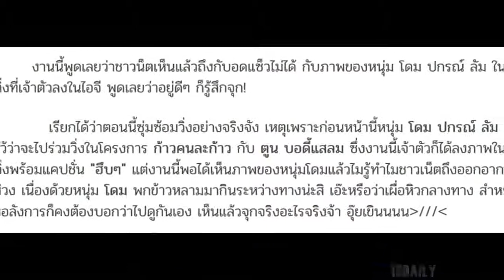โดม พกข้าวหลามมาวิ่งด้วย? แฟนคลับเป็นห่วง วิ่งไปกินไปเดี๋ยวจุก พกมาเยอะเกิ๊น!